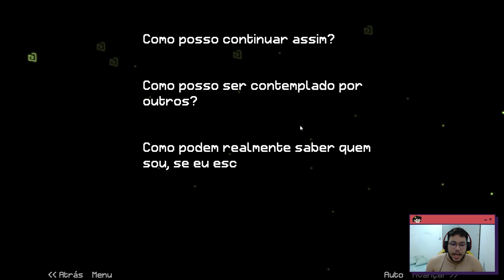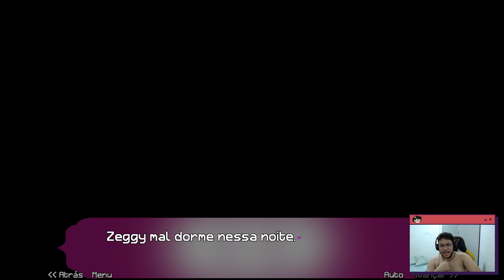Mentiras, labirintos e um RABANETE CAPENGA | Liars Maze Gameplay Br | #1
Yooo, da uma olhada aqui vai!
ヾ(＾∇＾)

メ

TikTok・@Rexthebard

メ

Joguito:
° Liars Maze